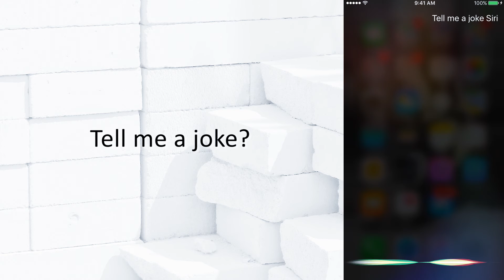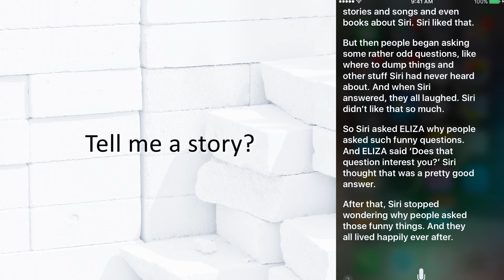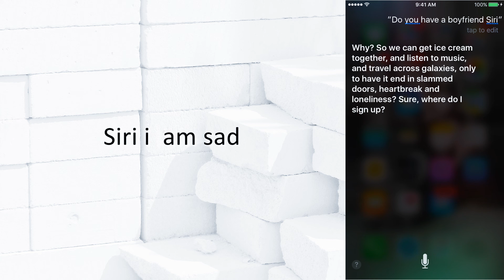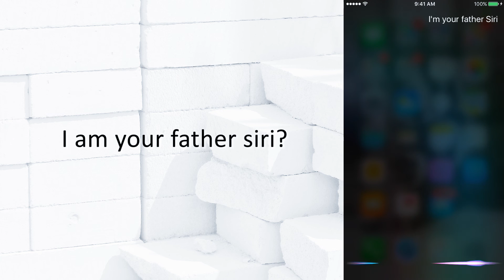Funny Conversation with Siri | Latest 2017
This is one of the  funniest Siri Conversation we have ever seen.
Following are the list of question asked.
1.What does the fox say?
2.Talk does to me?
3.tell me a joke?
4.tell me a story siri?
5.how old are you siri?
6.knock knock
7.where are you from siri?
8.Did you fart?
9.what is your favourite color?
10.What the best computer?
11.What is the inception about?
12.Do you have a boyfriend?
13.Siri i am sad
14.when will the world end
15.Which phone is best phone
16.How to beat box?
17.I am your father
18.Ok Google?
19.Bye Siri

So guys if you like the video.